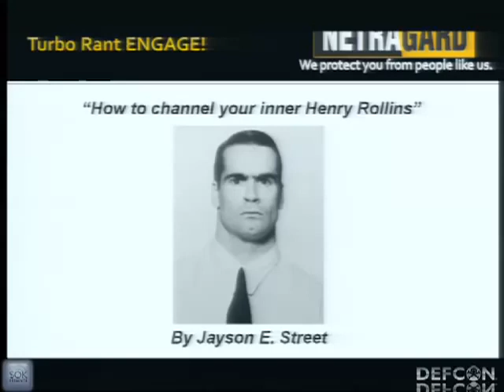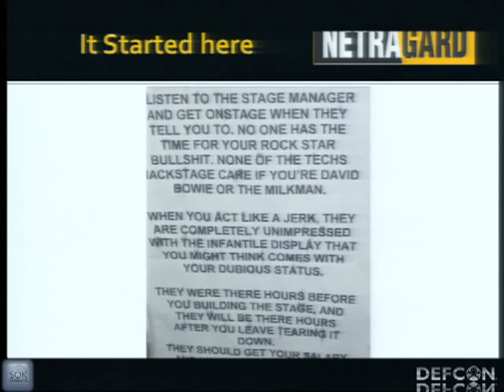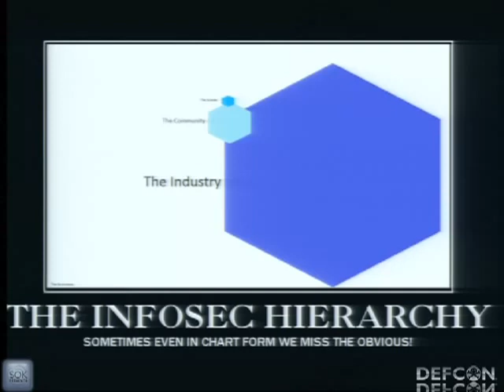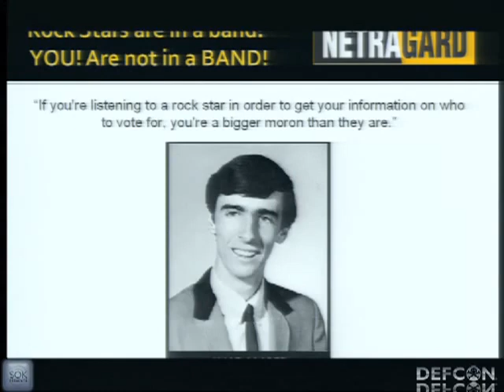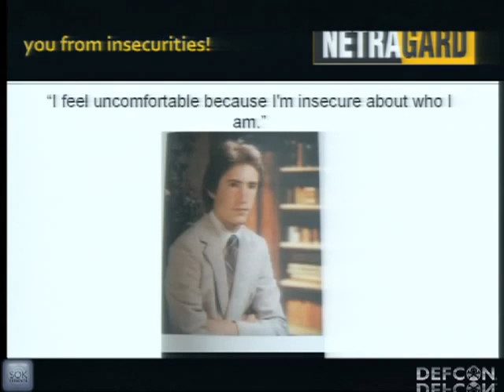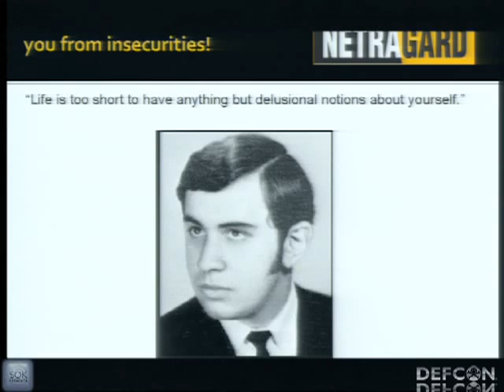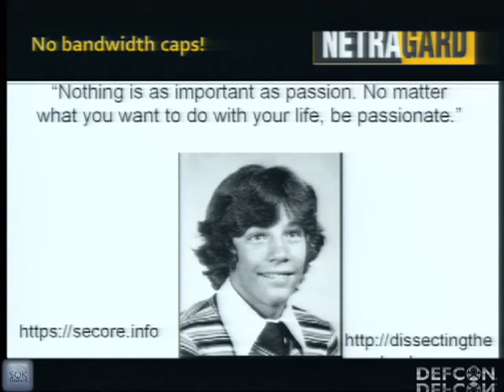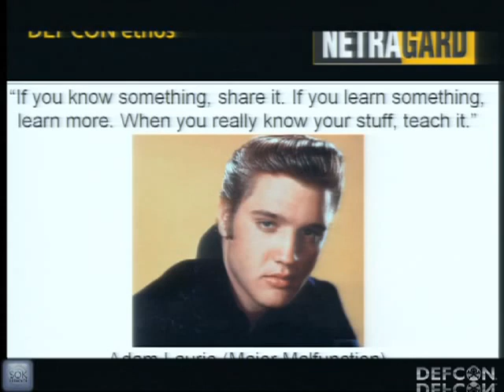DEFCON 20 How to Channel Your Inner Henry Rollins